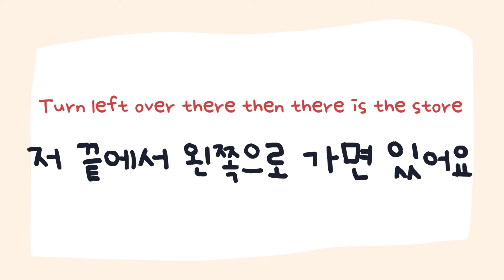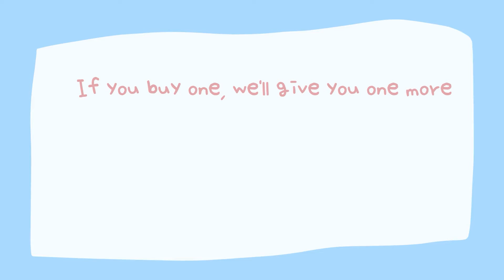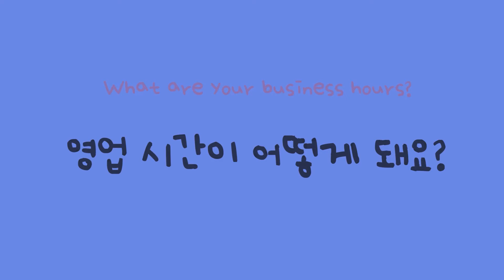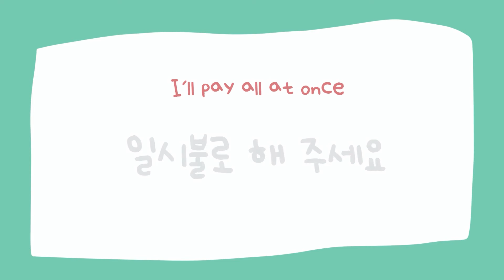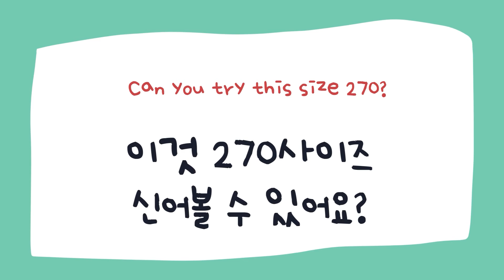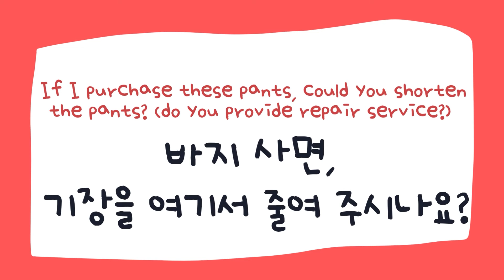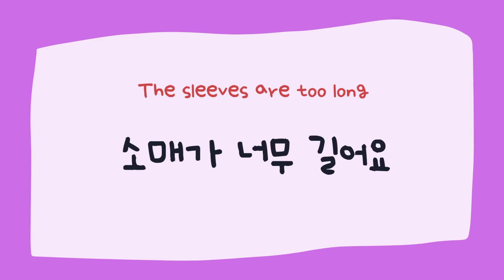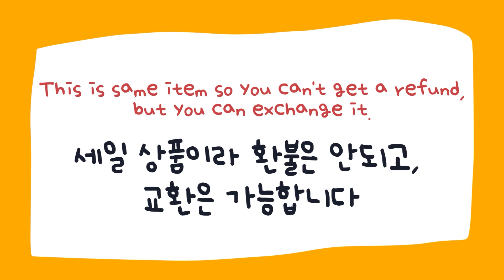Learn Korean expression: Speaking and Listening to 145 Essential Korean Phrases for Shopping(E-book)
This video includes Korean vocabulary and expressions. Speak Korean with Judy helps Korean learners who want to speak Korean fluently.
Let's check your vocabulary bank :) How to speak Korean when you are shopping. You can listen to Korean expressions & words which Korean often use every day. I hope this video is helpful for you!

Learn Korean vocabulary & expressions for Shopping!